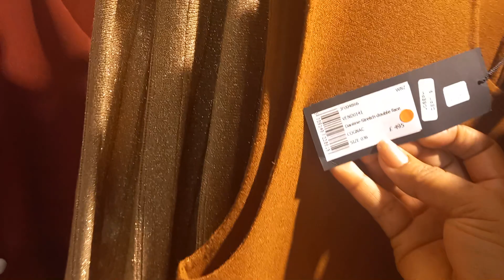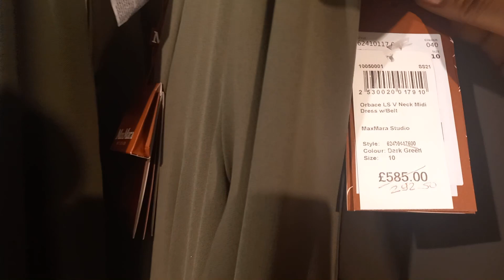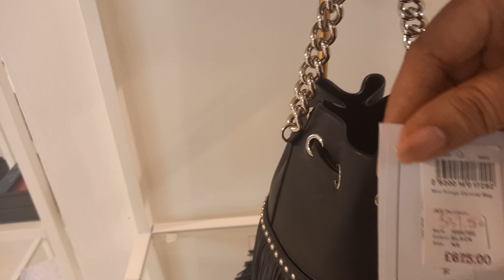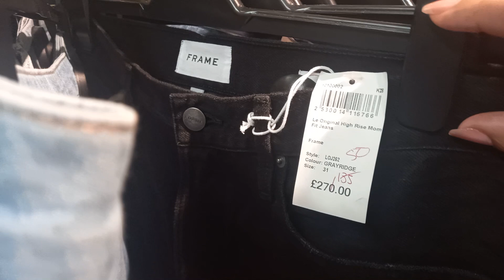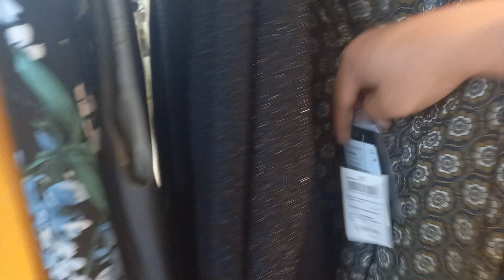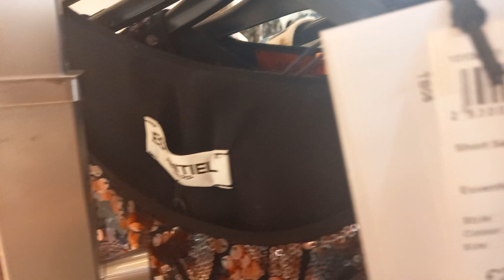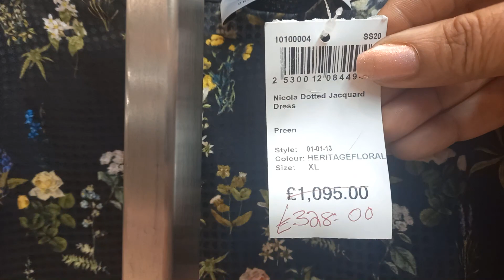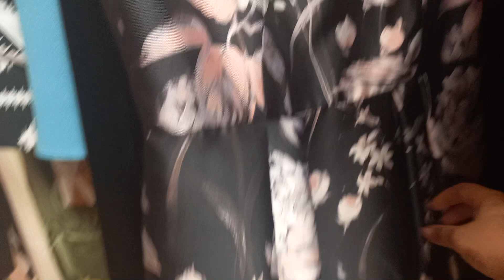Luxury Designer Shopping Sale up to 80 % off selected Fashion; Hermès, Gucci... in London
Fenwick Bond Street London